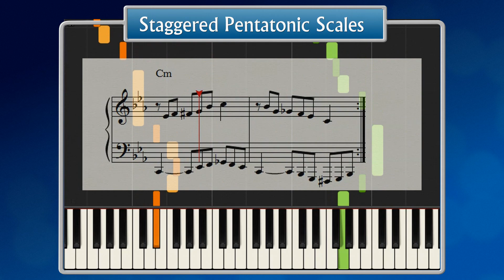Staggered Pentatonic Scales riff - slow-mo version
Use this version to practice along to - especially the changes between the chords, and hands separately.
If you used the first and second drills , the runs up and down should be nearly automatic, but swapping chord positions does throw the fingering off a bit.
And you've got the two approach notes to the new chord root in the bass to factor in - that's why 'hands separately' is important.